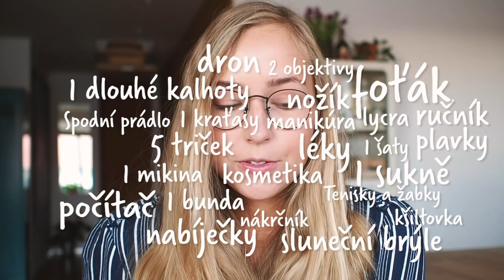CESTOVÁNÍ | Jak si sbalit na měsíc do jednoho batohu?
Jela jsem na měsíc na Srí Lanku a sbalila se jen do jednoho batohu. Měl objem 25 litrů a vážil 5 kilo. Překvapila jsem samu sebe a hrozně mě to bavilo, tak jsem o tom chtěla povědět i vám!

Batohy: Roxy a Quiksilver
Batůžek: Fjallraven
Ledvinka: H&M

Chceš si objednat něco od nás? Mrkni na náš e-shop

Upraveno v Adobe Premiere

FAQ

Jste sestry?

Co studujete?